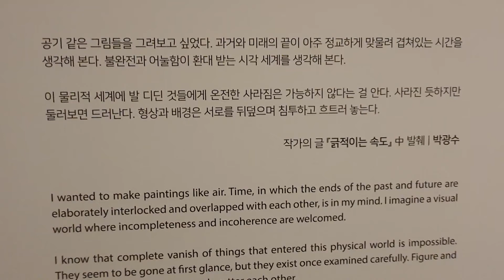박광수 개인전2